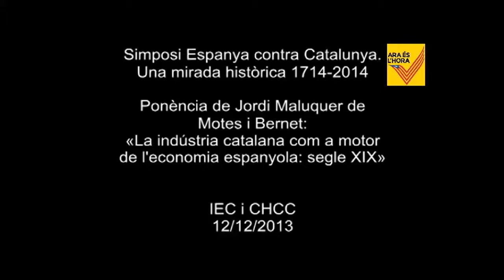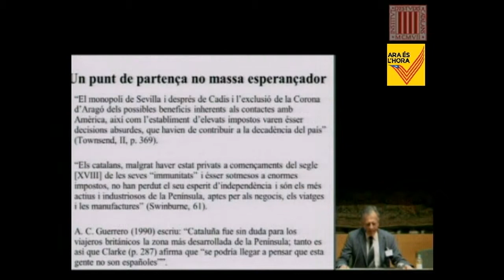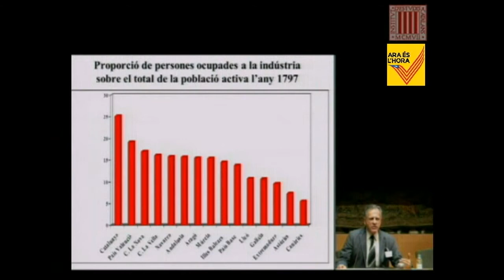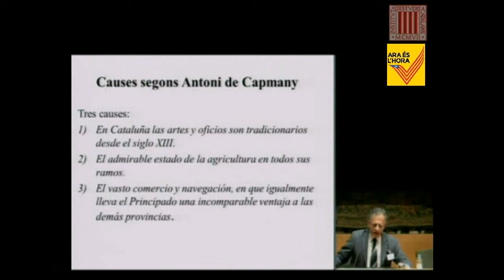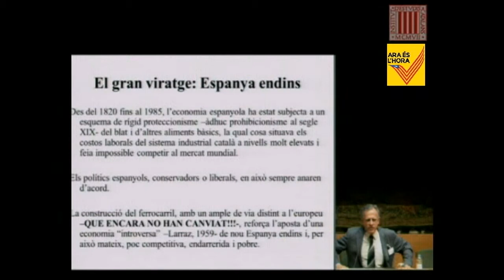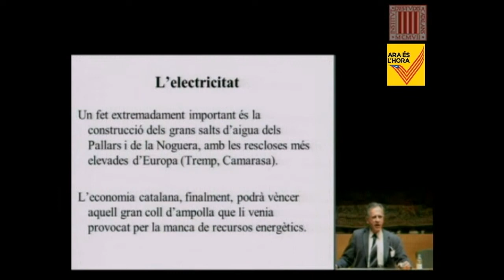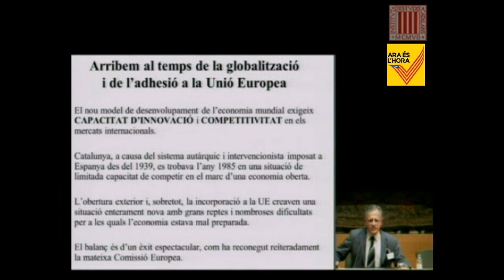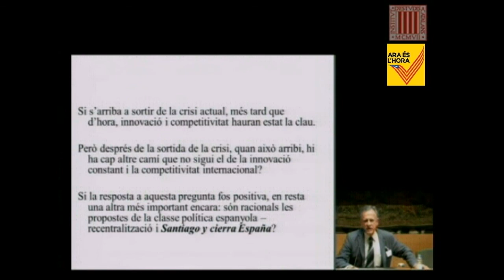Ponència de J. Maluquer: «La indústria catalana com a motor de l'economia espanyola: segle XIX»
Jordi Maluquer de Motes i Bernet, catedràtic d'Història i Institucions Econòmiques de la Universitat Autònoma de Barcelona, va pronunciar aquesta ponència dins del simposi 'Espanya contra Catalunya. Una mirada històrica 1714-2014'. L'objectiu del simposi és analitzar amb criteris històrics, des del segle XVIII fins a l'actualitat, les conseqüències que ha tingut per a Catalunya l'acció política de l'Estat espanyol en relació amb Catalunya.